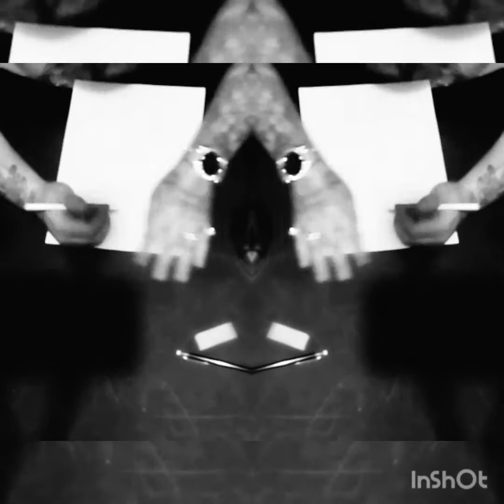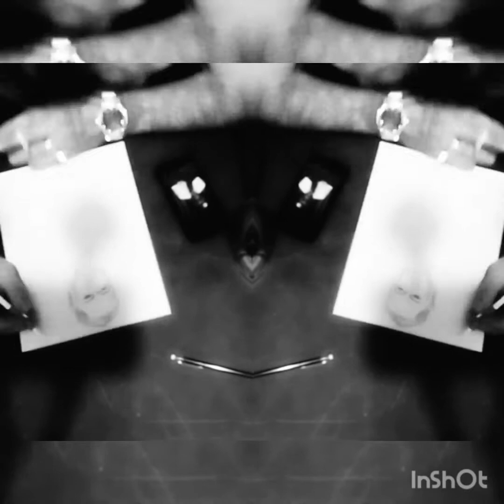Drawing eminem ( the goat)